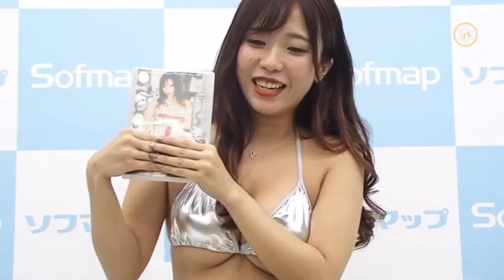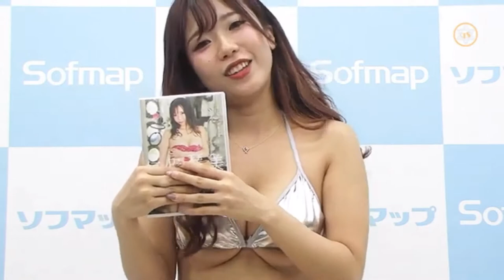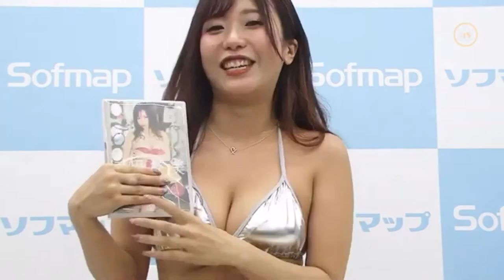Jav modol japan